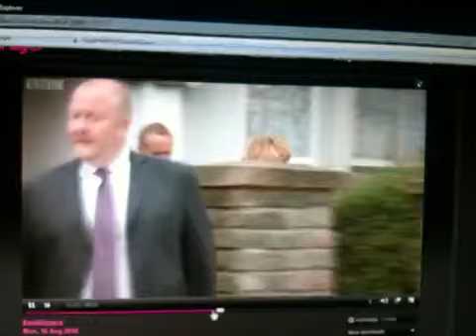Me on Eastenders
Ballif boy !